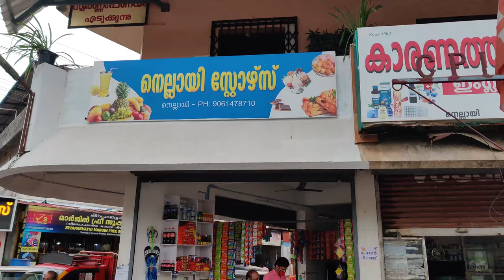MrBaby Ouseph's Green House Media